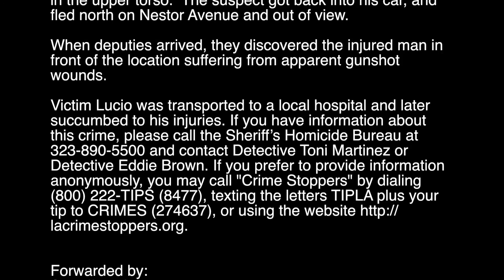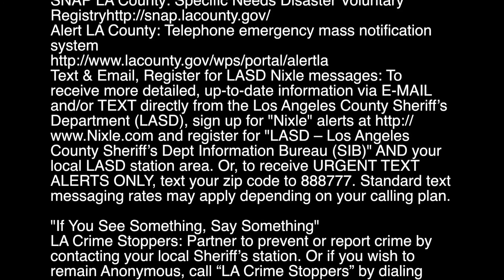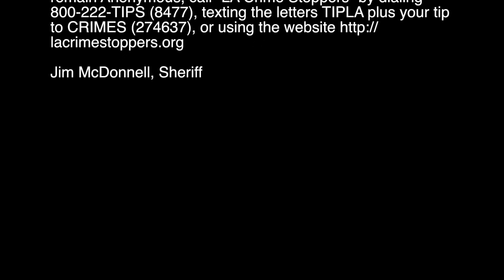Homicide Dets. Ask Public for Info Re: 2015 Compton Shooting Death; $10K Reward Offered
Sheriff’s Homicide Bureau detectives are seeking the public’s help in identifying the individual(s) responsible for the death of Victim Roberto Lucio. Twenty-five-year-old Roberto lost his life on Sunday, June 28, 2015, when he was shot in pre-noon daylight, in the presence of his girlfriend and infant daughter.

As the young family stood together near the intersection of 154th Street and Nestor Avenue, Compton, an unknown male suspect who drove a dark gray Kia Optima stopped his vehicle near them, exited the driver’s side door and shot at the victim and his family.

The suspect fired multiple rounds and struck Roberto Lucio in the upper torso.  The suspect got back into his car, and fled north on Nestor Avenue and out of view.

When deputies arrived, they discovered the injured man in front of the location suffering from apparent gunshot wounds.

Victim Lucio was transported to a local hospital and later succumbed to his injuries.

Detectives are asking the public for any information related to the shooting death of Roberto Lucio.  To encourage those with information to come forward, the Compton City Council is offering a $10,000 reward for information leading to the identification, arrest and conviction the individual(s) responsible for Victim Roberto Lucio’s ghastly daytime shooting and untimely death.

The shooting suspect is described as a Black male in his early 20s, approximately six feet tall, 250 pounds, with short dark hair.  He wore dark clothing at the time of the event.

The suspect’s vehicle was a dark gray, newer-model Kia Optima, with tinted windows and paper plates with the words “Car Pro” on it.

If you have information about this crime, please call the Sheriff’s Homicide Bureau at and contact Detective Toni Martinez or Detective Eddie Brown. If you prefer to provide information anonymously, you may call "Crime Stoppers" by dialing (800) 222-TIPS (8477), texting the letters TIPLA plus your tip to CRIMES (274637), or using the